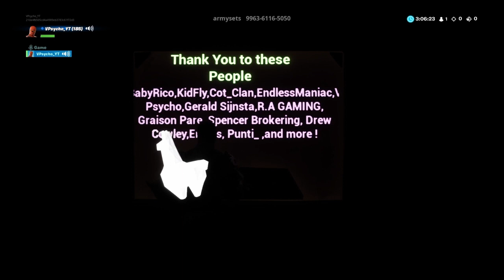The Scarecrow Chapter 3!!! Fortnite Horror Map!!!